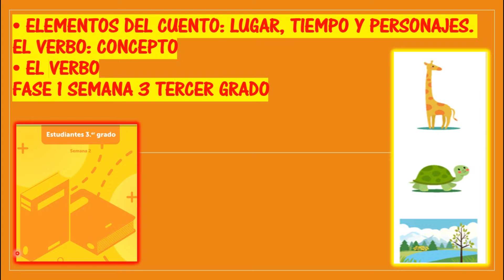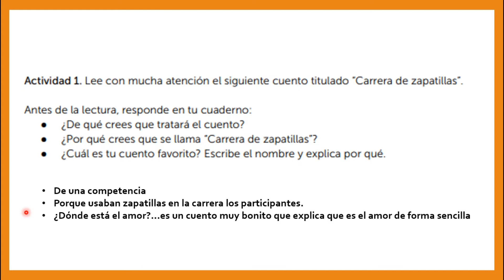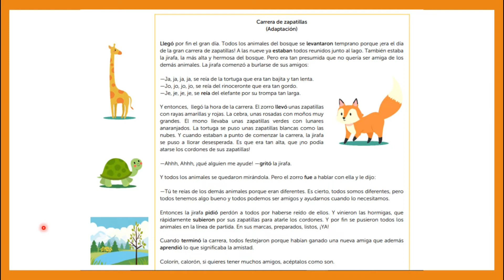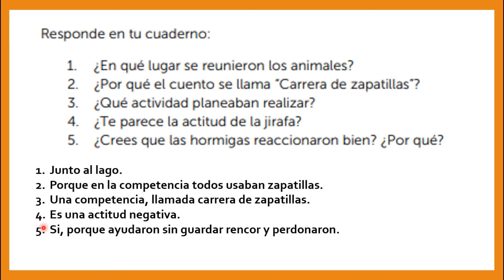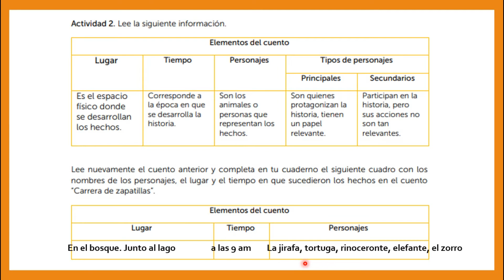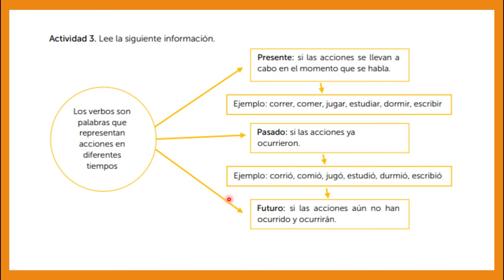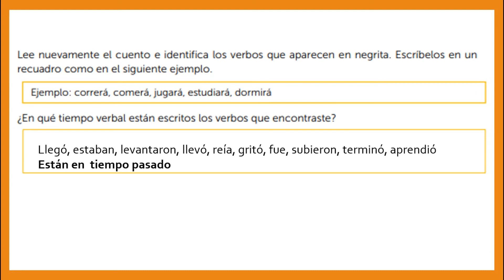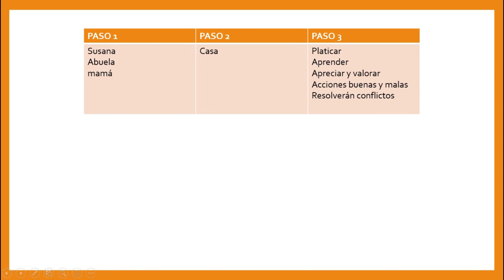ELEMENTOS DEL CUENTO, LUGAR, TIEMPO Y PERSONAJE. EL VERBO: CONCEPTO (FASE 1 SEMANA 3) Tercer Grado